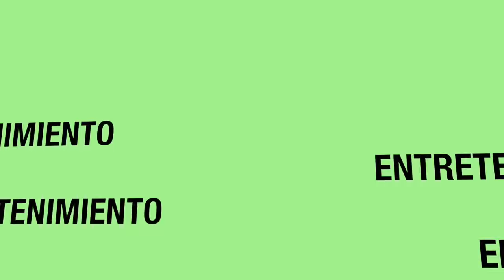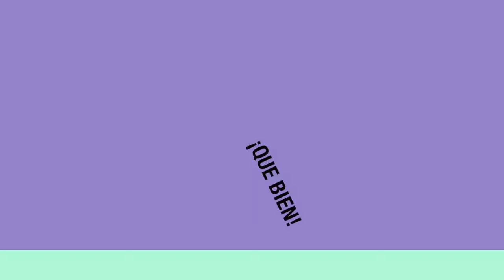Excelente ejercicio para los brazos con una toalla!workout